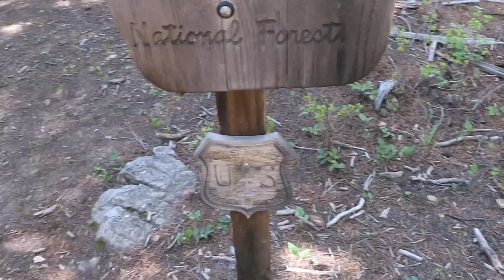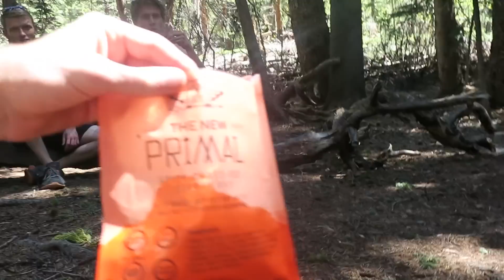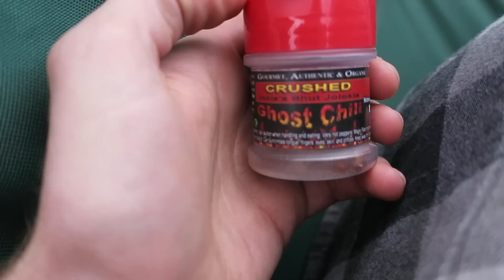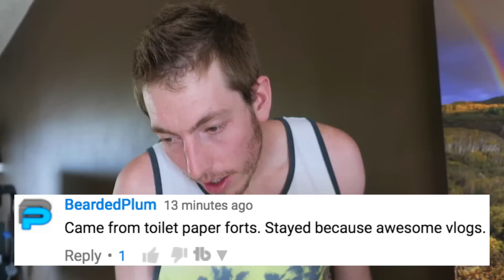Hilarious Surprise Marshmallow!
We pulled some surprises while camping. It was funny!

Justin Stuart
Monument, CO
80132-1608